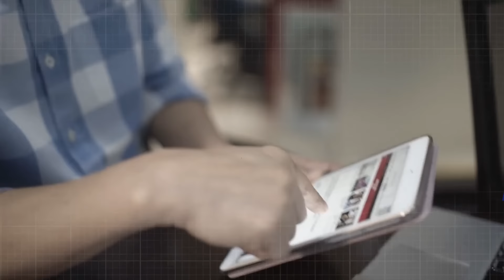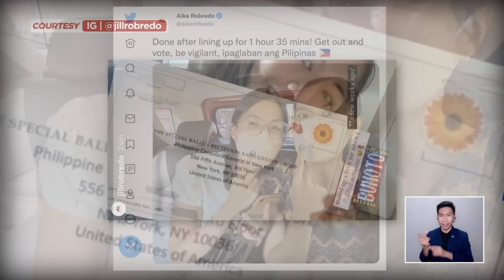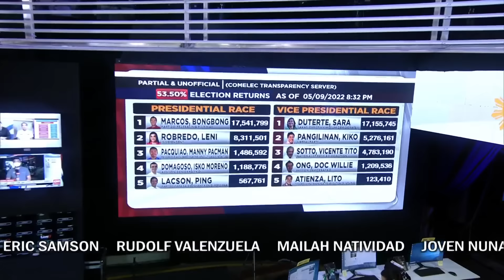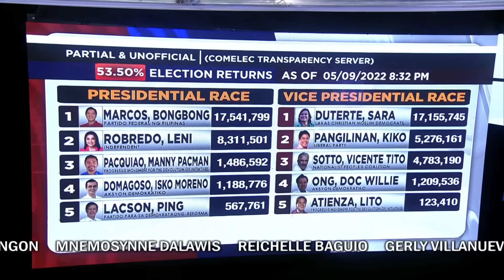TV Patrol Playback | May 9, 2022